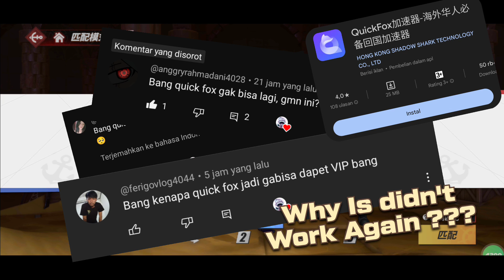BEST VPN GONE ?! Why ?? RIP salah satu VPN Terbaik T__T • One Piece Fighting Path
Hahoy Nakama
VPN Terbaik Sudah Tidak bisa Di Hack Guys jika mau kalian bisa membeli VIP member nya jika kalian install app nya melalu playstore dengan menggunakan voucher Playstore atau platform pembayaran lain yang tersedia

As a form of your support for this channel in the future

Keep Waiting For Info "About One Piece Fighting Path
Sebagai Bentuk Support Kalian Atas Channel ini Kedepanya

Nantikan Terus Info" Seputar One Piece Fighting Path